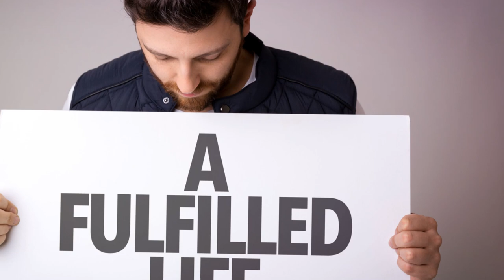Live With Purpose, Unlock Happiness! 🌟💡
Discover the transformative power of living with purpose and how it can unlock the secrets to your happiness! 🌟💡 Are you ready to embark on a journey of spiritual awakening and embrace a life that's truly yours? Have you ever pondered the mystical mantra that could guide you to your utmost joy? Dive into the essence of a purposeful existence and find out how every deliberate choice can light up the path to your soul's true calling.

In this enlightening video, we explore the profound connection between your core values and the happiness that awaits when you align with them. Do you feel the magnetic pull of your authentic self urging you to break free from societal norms and create your own definition of success? Let's navigate this adventure together, transforming societal noise into a harmony that resonates with your spirit.

Uncover how the simple act of surrounding yourself with positivity and engaging in activities that make your heart sing can be your gateway to daily triumphs. Have you experienced the joy that comes from recognizing your achievements, no matter how small, as milestones on the road to greater fulfillment?

Remember, the key to inviting happiness is within your grasp. Begin your transformative journey now, and let every step you take be a celebration of life's grandeur. Unlock the secrets to a blissful existence and live each day as a testament to the spiritual awakening that awaits. Are you ready to live with purpose and let happiness follow? 🌟💫

00:00 Introduction
00:49 Key for happiness
01:00 How to invite happiness into our lifes